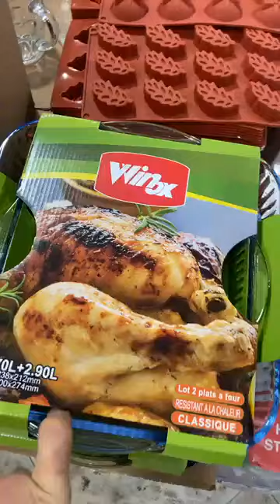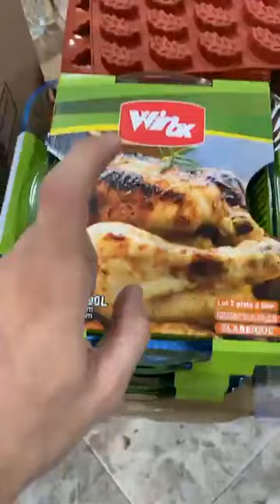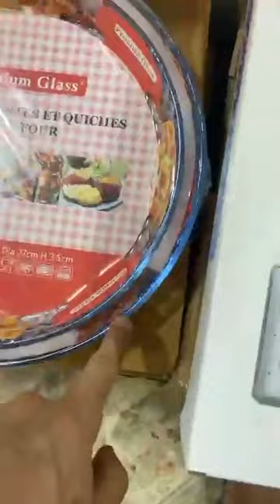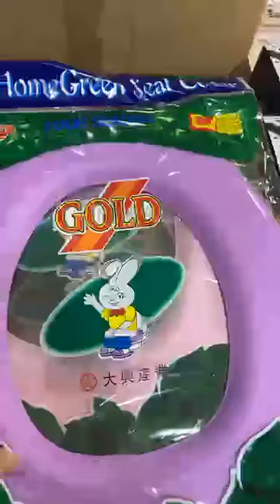جديد عروض اواني هميزات أيوب 60 درهم سلعة جديدة وغزالة واثمنة رائعة كلشي 60 درهم من مدينة مكناس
‎✨مرحبا ✨ العنوان ؛؛ مكناس حي اناسي ♥️

اواني منزلية 2023

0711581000‎العنوان :طريق مرجان حي اناسي.قرب سناك حاماد
مدينة مكناس‎
البلبالة الكبرة 🔥🔥
هميزاة ايوب 60درهم
مكناس حي اناسي